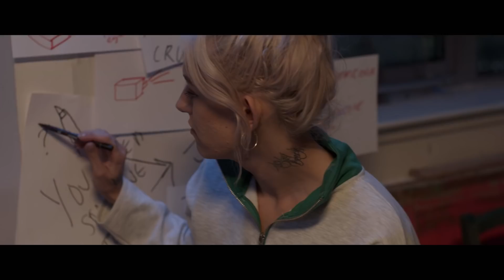BALANCE, NOT SYMMETRY - PINPOINT PRESENTS - OFFICIAL UK TRAILER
Featuring new music from Biffy Clyro!

After her father’s funeral, American student Caitlin (Laura Harrier) leaves her grieving mother (Kate Dickie) behind to return to her third-year studies at the Glasgow School of Art. There she juggles her grief and end-of-year presentation with meeting a new guy, Rory (Scott Miller), and a rupture in her relationship with her housemate and BFF Hannah (Bria Vinaite). Can she again find balance in her turbulent life?

Director: Jamie Adams

Writers: Jamie Adams, Simon Neil

Stars: Laura Harrier, Bria Vinaite, Kate Dickie, Tamsin Egerton, Freya Mavor, Lily Newmark